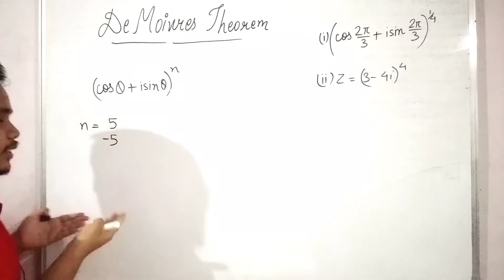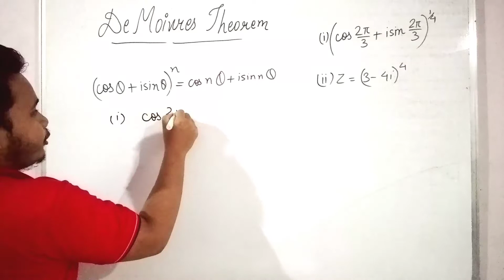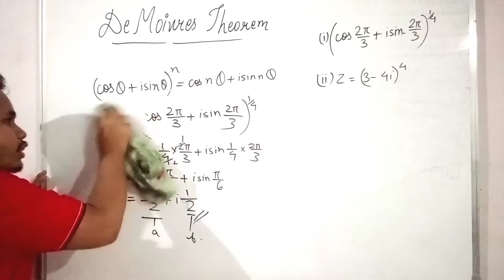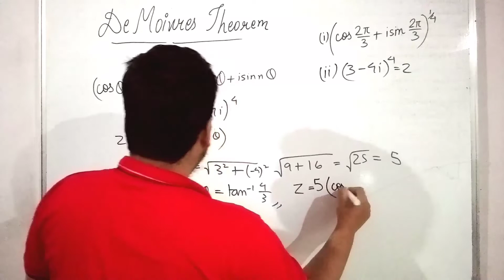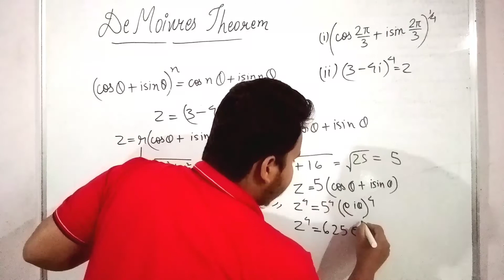de moivre's theorem || de moivre's theorem complex numbers || de moivre's theorem examples